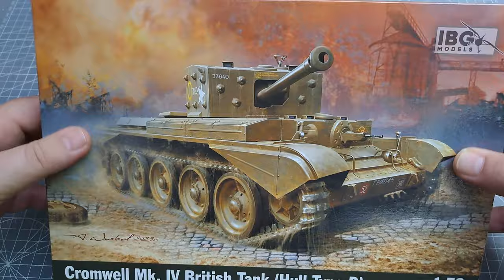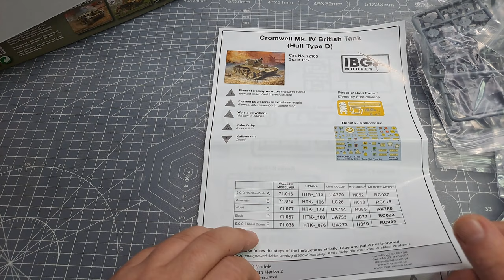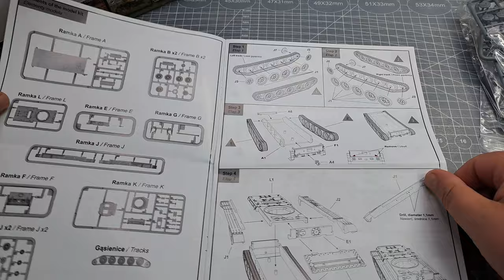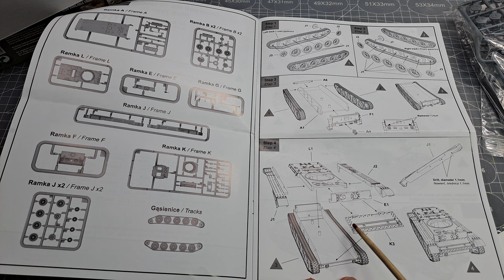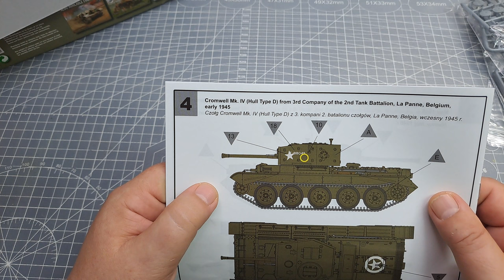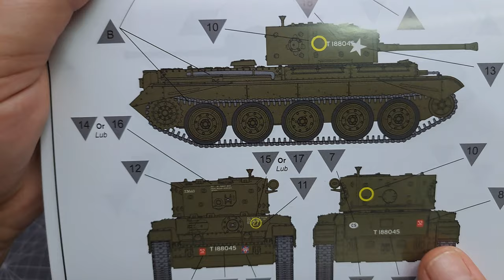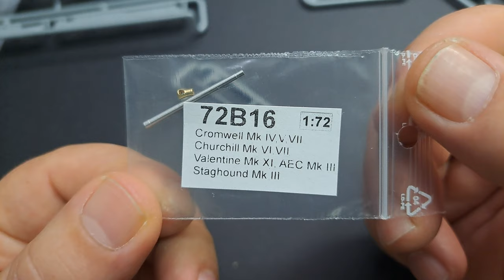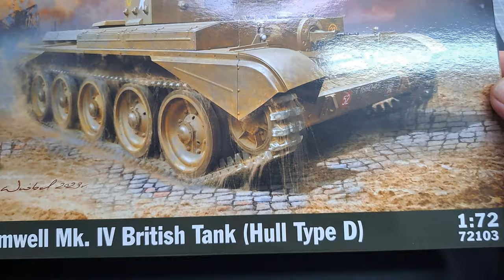Unboxing 188 - Cromwell Mk. IV Hull Type D - IBG 72103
Unboxing czyli co znajdziemy w pudełku modelu brytyjskiego czołgu Cromwell w skali 1/72 od firmy IBG Models (Polska).